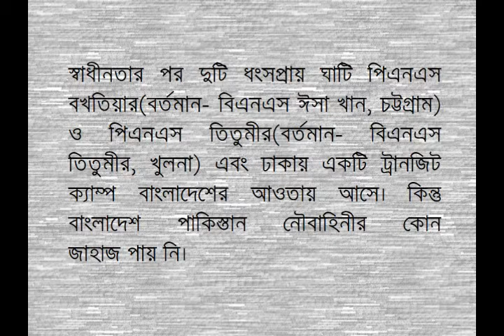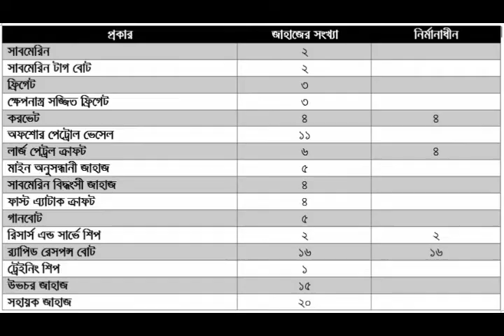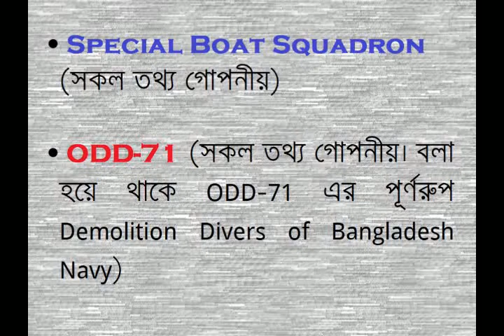Bangladesh Navy - Archives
Bangladesh Navy - From beginning to now...